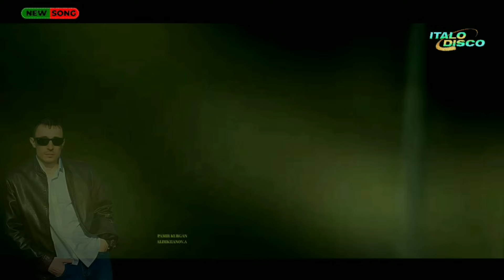BAD BOYS BLUE - Style - New Single 2023 - ALIMKHANOV.A - PRETTY LADY - EURODISCO - EURODISCO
ALIMKHANOV.A -  PRETTY LADY
Composed by John Don
Arranged by @MrCrespo8Ryan_Benson
Digital Album : AlimkhanOV A. - Pretty Lady
Spotify (At iTunes, amazon & Spotify: Alimkhanov A. - Pretty Lady) 2023 AlimkhanOVA. released May 28, 2023
Here it's possible to listen to more music with AlimkhanOV A. com/italo-disco-fo..
 Video PRODUCED by karim MEGHLAOUI PRODUCTION ALGERIA blue SKY ALGERIANO